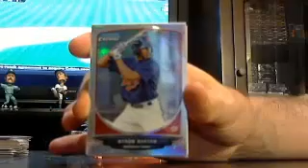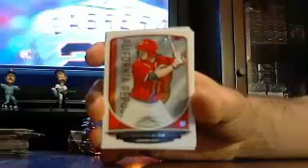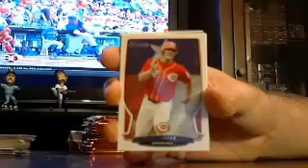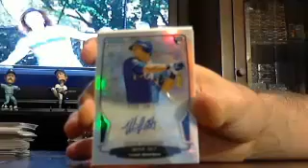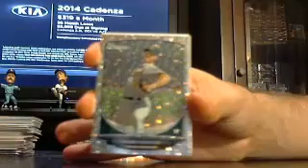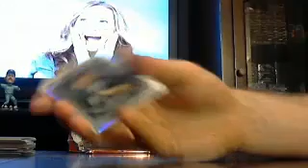majorlps 2013 bowman bb box #5 of 6 6/23 - ebay